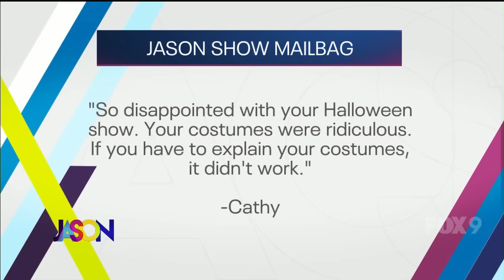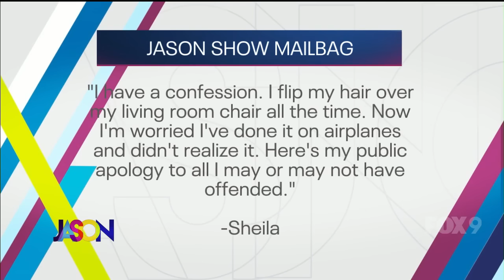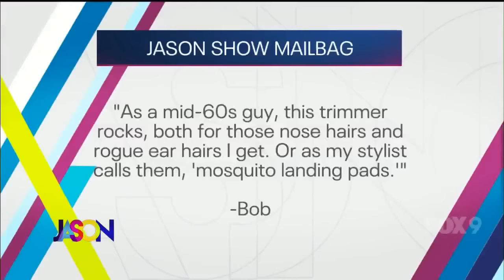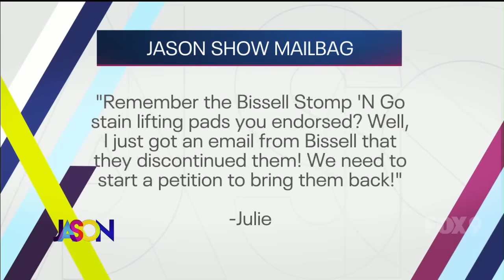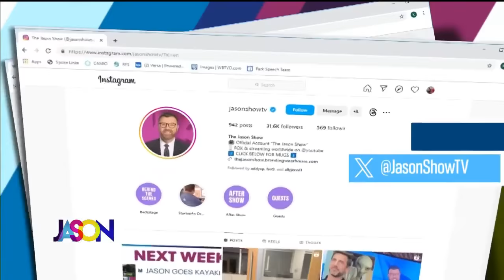The Jason Show - Monday, November 6th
In the Hot Dish, Jason & Falen break down Bravo Con and talk about Barbra Streisand's interview on CBS Sunday Morning.

Plus, drag legend Bebe Zahara Benet sits down with Jason.

And we open up the Jason Show mailbag.